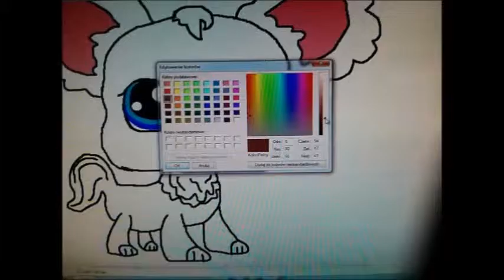LPS : Speedpaint of Linsey Chihuahua for 28 SUBSCRIBES!!!!!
Yeah, I GOT 28 SUBSCRIBES yay!
so here is my special, a speedpaint

PS. Linsey is a new chihuahua that I'm getting on my birthday :)